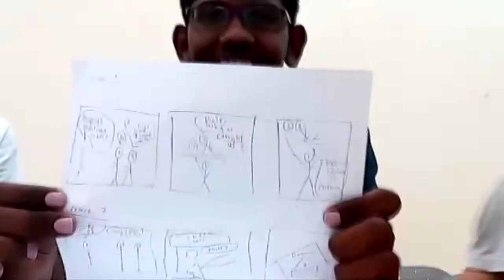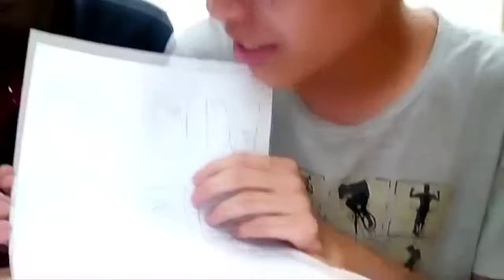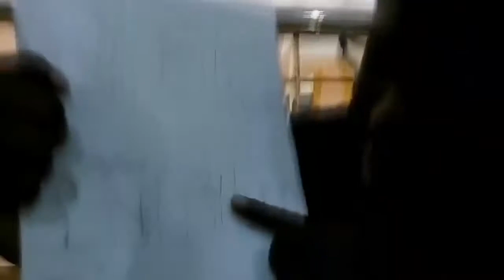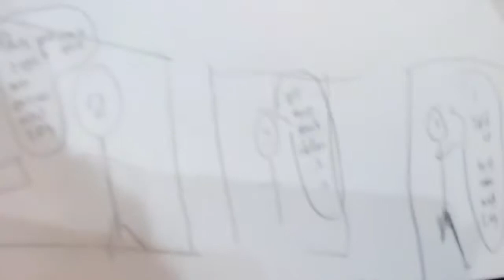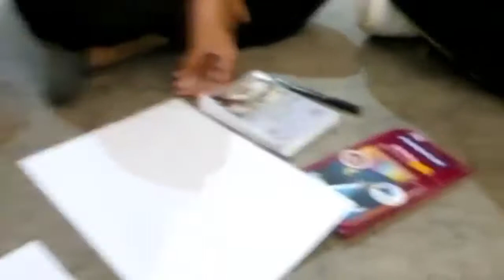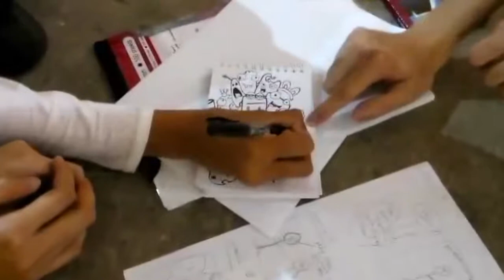lax 2011 my comic strip group 286 2nd discussion